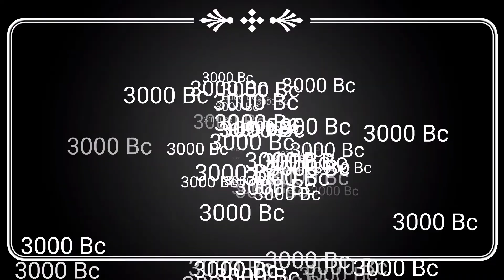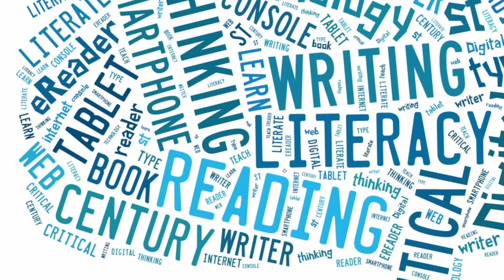About kings after human evalution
universalfactsintelugu teluguuniversalfacts Monarchy system nuchi democracy